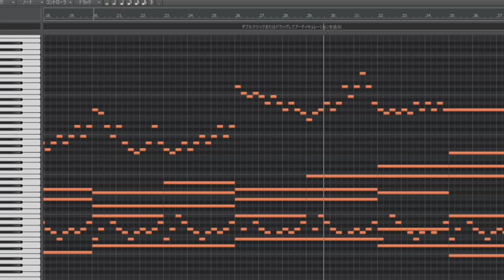Oberon Vortigern NP theme